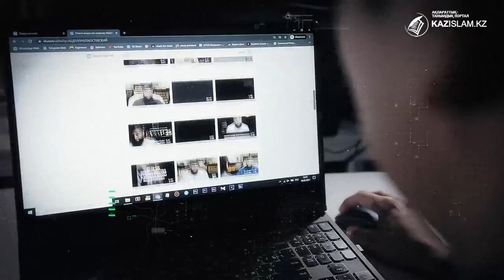Цифровой капкан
Ты в духовном поиске, но пока новичок в вопросах религий?

Будь осторожен, если ищешь ответы на свои вопросы в интернете!

Наиболее таргетированная группа для вербовки - молодёжь в возрасте от 14 лет.

Как распознать лжепроповедника:
- он приводит цитаты из священных книг и по своему их трактует;
- он называет страну твоего проживания антирелигиозной;
- он против государственных символов и национальных ценностей;
- он делит мир на «черное» и «белое».